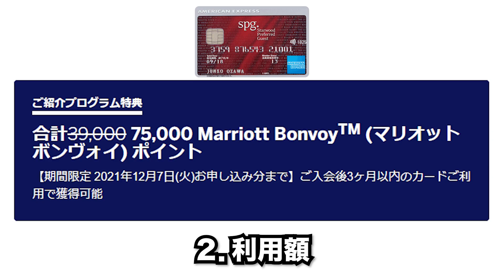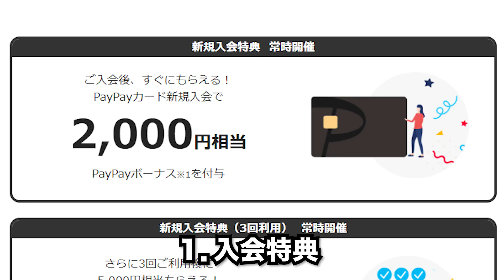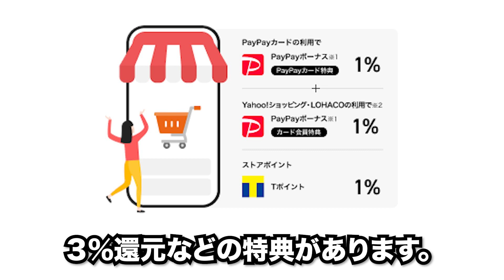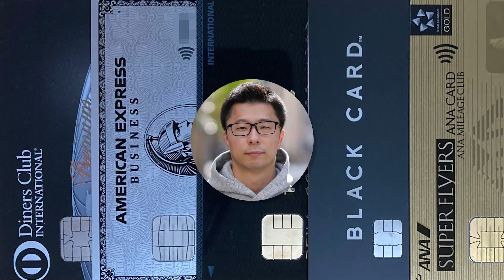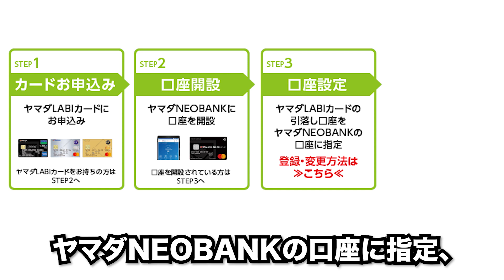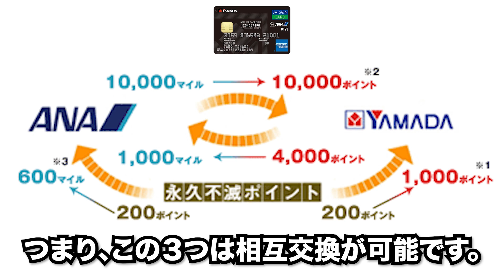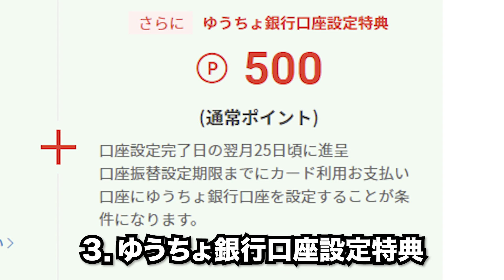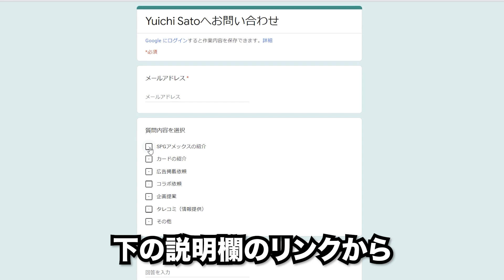【SPG期間限定もう終わりです！】12月のクレジットカード新規発行&利用などでもらえるキャンペーン７選まとめ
◆期間限定　2021/12/7まで　最大75,000PがもらえるSPGアメックスの紹介

◆セゾンプラチナ・ビジネス・アメリカン・エキスプレス®・カード

◆撮影機材

◆持ち歩いているカードケース

 【目次】
00:00 タイトルコール・本動画の総論（まとめ）
00:15 SPG
01:35 PayPayカード
02:35 セゾンプラチナ・ビジネス・アメックス
03:44 bitFlyerクレカ
04:56 ヤマダLABIカード
06:51 楽天カードゆうちょ銀行デザイン
07:44 三井住友ビジネスオーナーズカード
09:24 まとめ